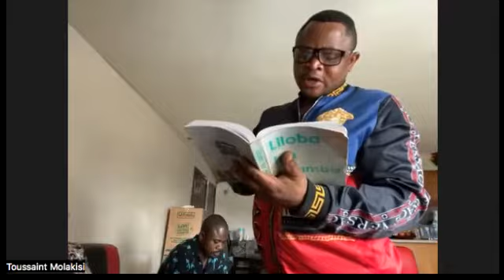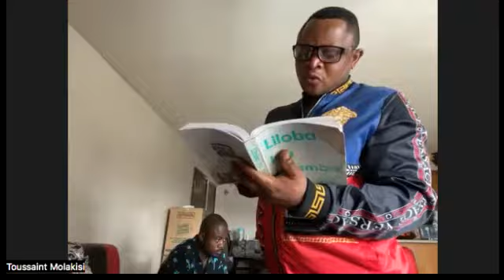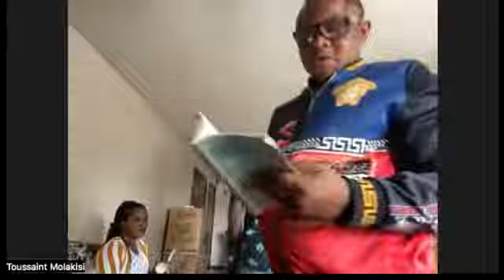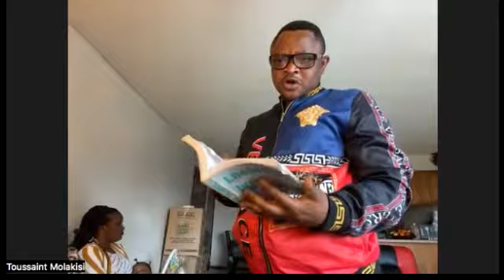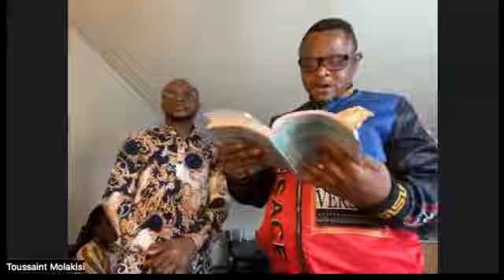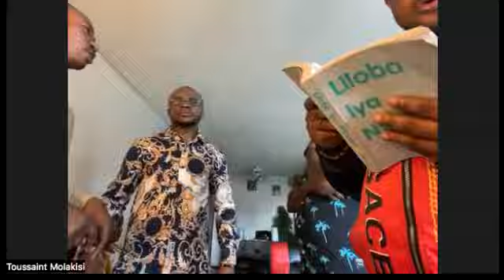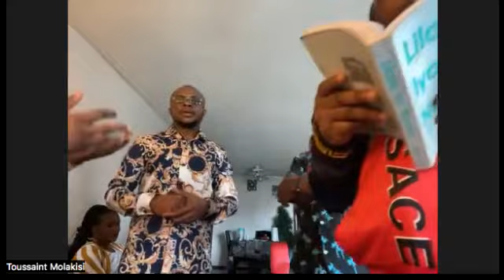2eme Dim Paques 2022_Chorale_Monzoto_Champaign_USA